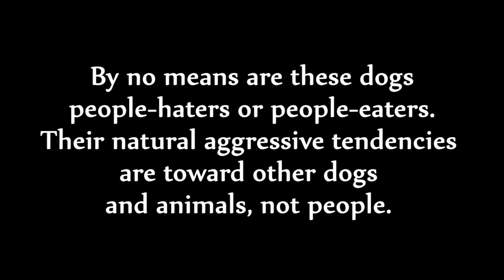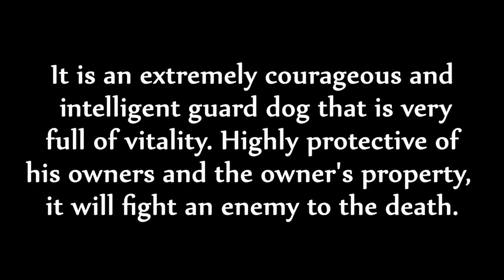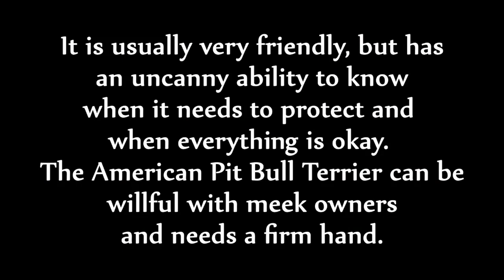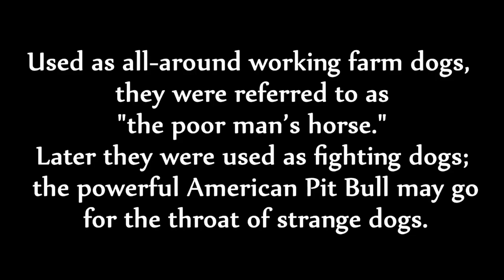American Pitbull Terrier - Game Dog (APBT)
Information about American Pitbull Terrier.  The American Pitbull (APBT) has a strong desire to please. The APBT has evoked more human emotional, rational and irrational response than any other breed that exist today.

1HDg1hPRbCqSox5GFhayJCYdLEKYEgwntz

Bully Max is the top-rated performance dog food and supplements.

Grain-Free & High-Protein Dog Food

Europe`s finest leather dog collars made by Bestia:

K9 Power online Shop best products:

Staff we used for filming:

Camera Gimbal: DJI Ronin-SC - Camera Stabilizer

Cameras we used:
Sony Alpha ZV-E10
Sony ZV-1 Compact 4K

DJI RS 2 Combo Stabilizer

DJI Mavic Air 2 Fly More Combo